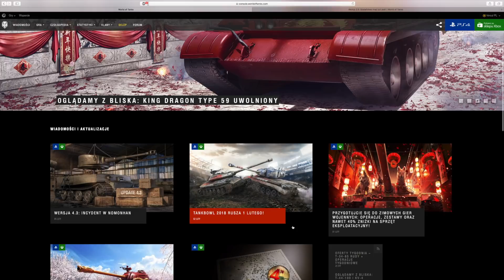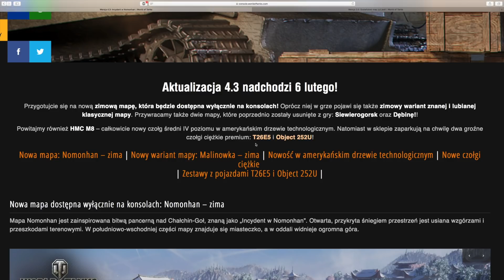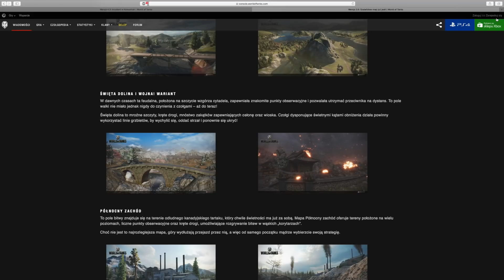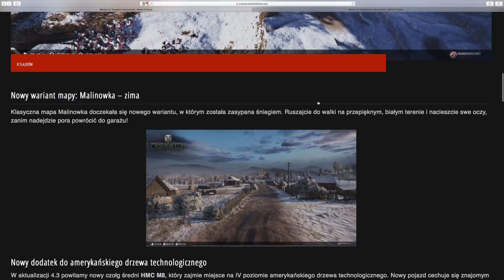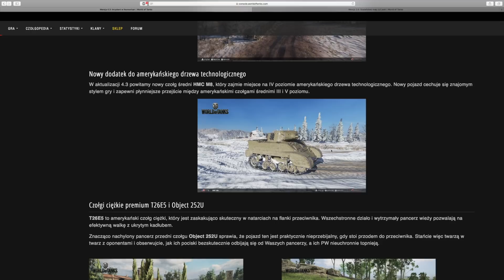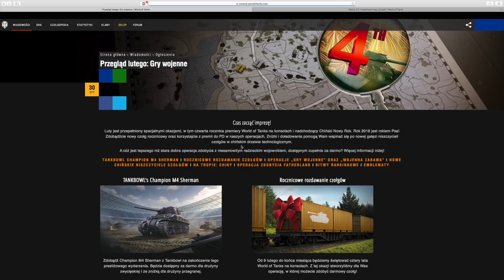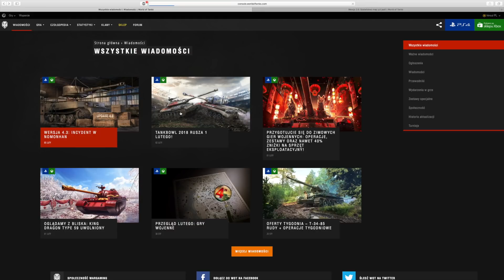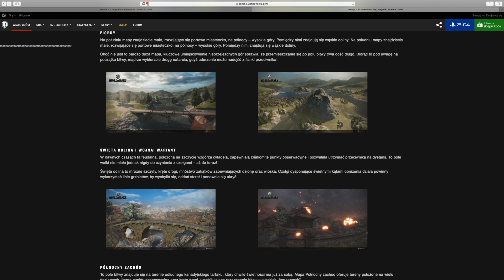News!! Aktualizacja 4.3 Idzie nowe,wraca stare World of Tanks Xbox One/Ps4